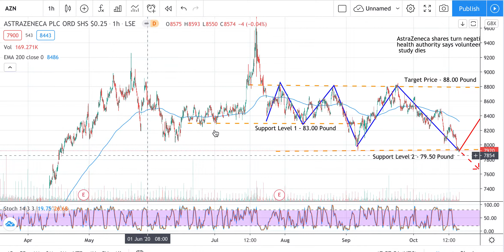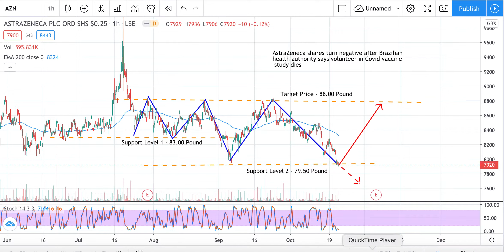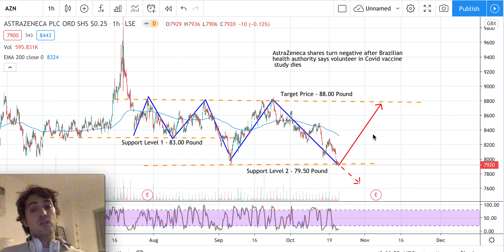AstraZeneca Stock Analysis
AstraZeneca shares turn negative after Brazilian health authority says volunteer in Covid vaccine study dies